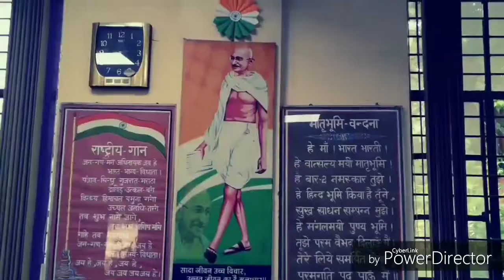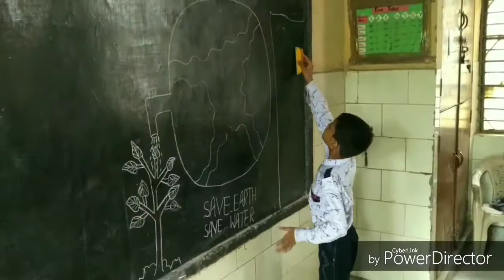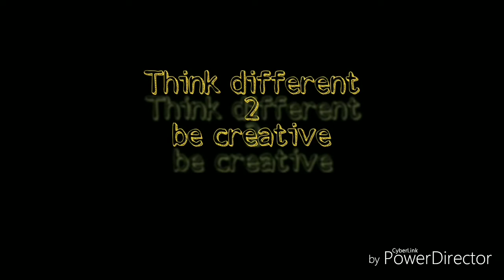Teachers Day Celebration in India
This is my first video for YouTube. In this video, I shoot, how we celebrate Teachers' Day in INDIA every year on 5th September. this day is celebrated every year in memory of India's 2nd President Dr. Sarvapalli Radhakrishnan. In schools on this day chidren act as a teacher and teach in classes.